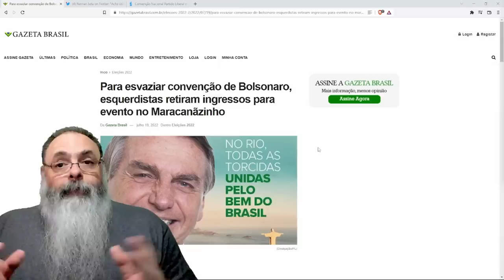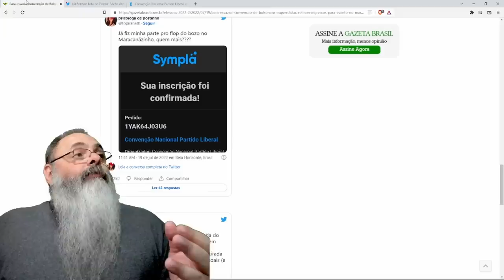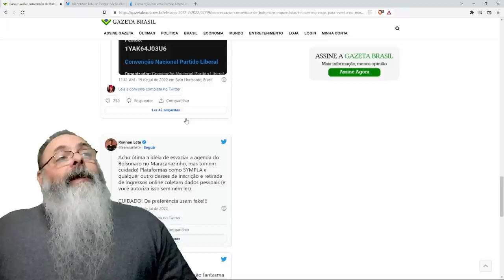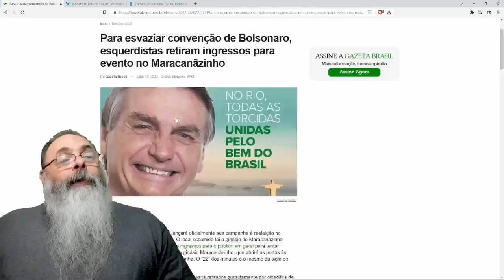ESQUERDISTA OTÁRIO tenta aplicar GOLPE que ESQUERDA americana fez com TRUMP, mas ESQUECE de DETALHE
Endereço para reservar presença no evento do PL (mas está esgotado)

Ajude o canal:

16vmNcrA4Mvf7CaRLirAmpnjz1ZH3bWNkQ (Bitcoin)
LSCnrubCVcpuLrGTTLMqpwRTXvYz7vMbbA (Litecoin)
0x28aec946919c70e5e25d7c6785ede7622278b463 (Ethereum)
nano_1s6i6xwujzqnmie8nc3x8rfumdnebpsd6h4cp9wgkcpk4eb1xn5u7n48ok5b (Nano)
0x1302536c28695e47aaedd020aaf39f500cf6c22f (BNB)